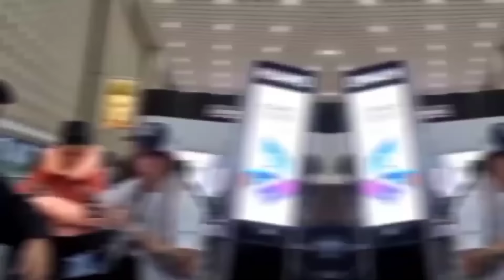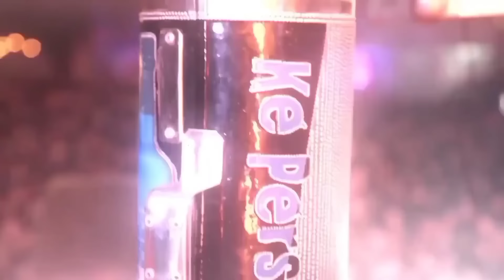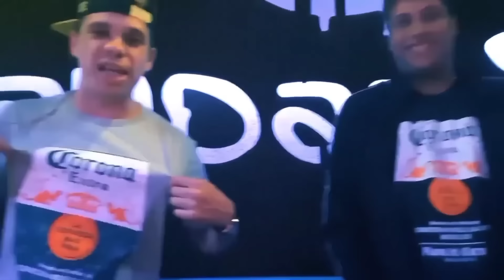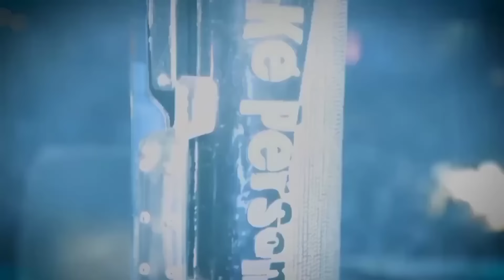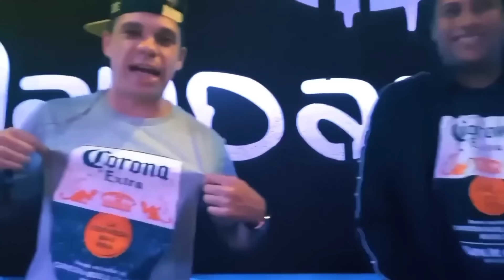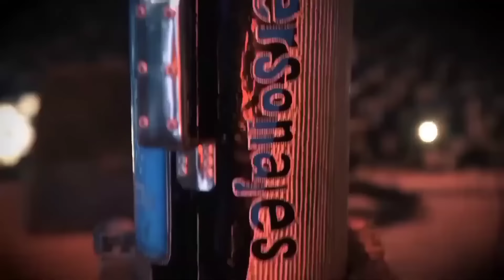Ke Personajes "Adiós Amor & Oye Mujer" Videoclip Oficial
Voz: Emanuel Noir.
Teclado: Joel Brem
Percusión: Sebastián Boffelli.
Güiro: Enzo Martínez.
Autor Adiós Amor: Salvador Garza